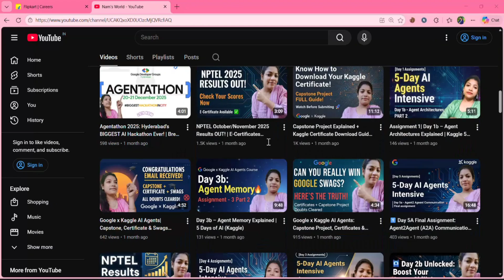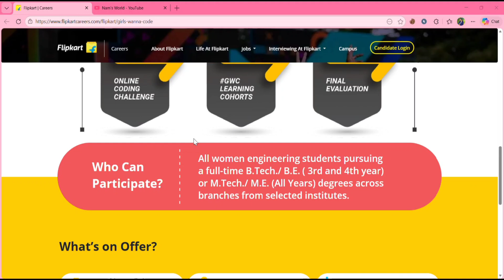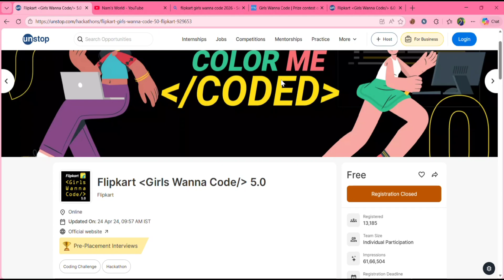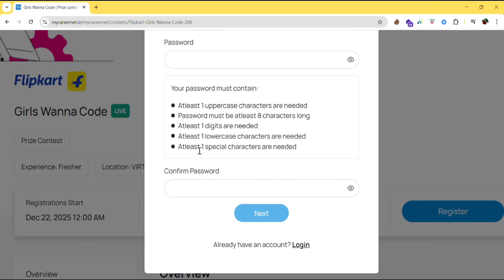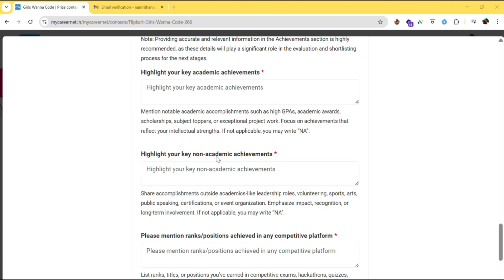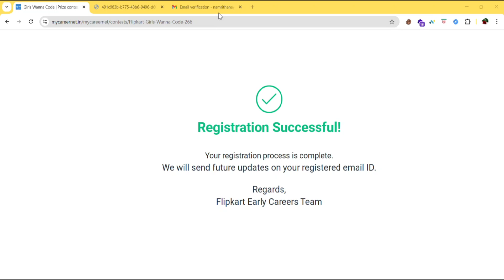Flipkart Girls Wanna Code 2025 | Internship & Tech Jobs for Women | Full Details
Flipkart Girls Wanna Code (GWC) is a flagship initiative by Flipkart to empower women engineering students across India.

In this video, I explain:
✔ What is Flipkart Girls Wanna Code
✔ Who can apply (Eligibility)
✔ Program duration & structure
✔ Benefits including internships & full-time tech roles
✔ Why women engineers should not miss this opportunity

If you are pursuing B.Tech / B.E. (3rd or 4th year) or M.Tech / M.E. (any year), this program can help you build industry-ready skills, gain expert mentorship, and open doors to careers at Flipkart and other top tech companies.

If you found this video helpful:
Flipkart Girls Wanna Code
Girls Wanna Code Flipkart
Flipkart GWC
Flipkart internship for women
Women in tech India
Engineering internships 2025
Tech jobs for women
Flipkart careers
GWC Flipkart program
Girls coding programs India
Women engineering opportunities
Flipkart mentorship program
Unstop Flipkart GWC